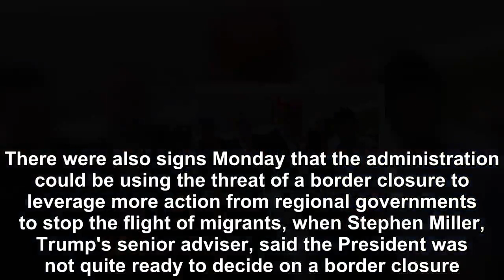President Donald Trump could initiate chaos and grave economic disruption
President Donald Trump could initiate chaos and grave economic disruption by finally making good on his threat to slam shut the southern border, yet he's clearly tempted to do it anyway. Such a dramat